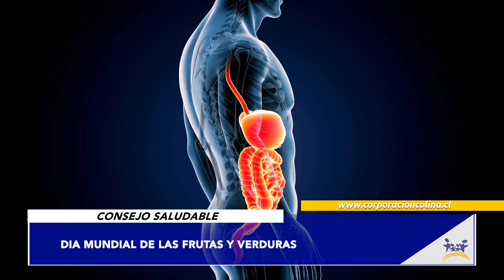Día Mundial de las Frutas y Verduras